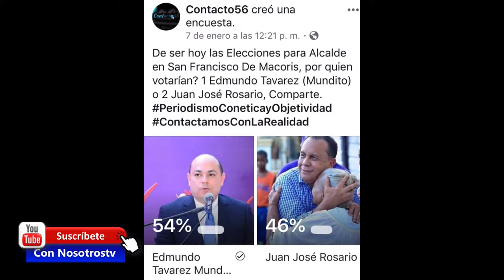Entrevista candidatura alcaldía edmundo tavarez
facebook Mario Rodriguez
Instagram Mario Rodrigueztv